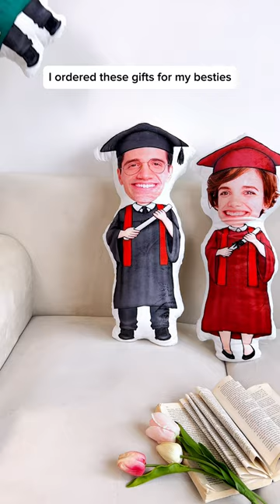Graduation Custom Face | Personalized Photo Custom Shaped Pillow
Introducing the Personalized Custom Shape Pillow for Graduation – Custom Face edition. This unique and celebratory gift allows you to create a memorable and personalized keepsake for the graduate in your life. This pillow is not only a soft and snuggly accessory, but a symbol of accomplishment that showcases their face in a special and meaningful way.
Crafted with high-quality fabric, this pillow is both comfortable and durable. Its plush filling provides the perfect balance of support and coziness, making it ideal for resting, lounging, or as a decorative piece that adds a touch of pride and joy to any space.
What sets this pillow apart is the option for a personalized custom shape design. Choose a favorite photo of the graduate, showcasing their achievements and smiling face, and have it beautifully printed on the pillow. The custom shape design adds an extra touch of personalization and uniqueness to this meaningful and special gift.

MESSAGE:  Graduation Custom Face.

PRODUCT DETAILS:
Insert Included.
Material: Microfiber Polyester Fabric.
Size: 7.9 x 15.7 inches, 15.7 x 23.6 inches, 23.6 x 31.5 inches.
Printed on 1 side of the pillow.
White-colored backside.
100% polyester filling
Please allow about 0,5 - 1 inch differences due to manual measurement.